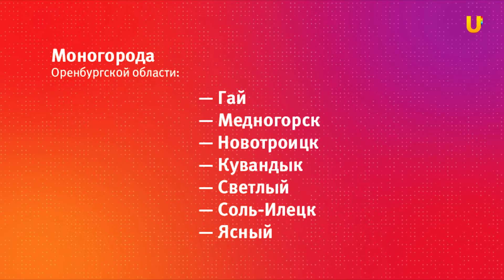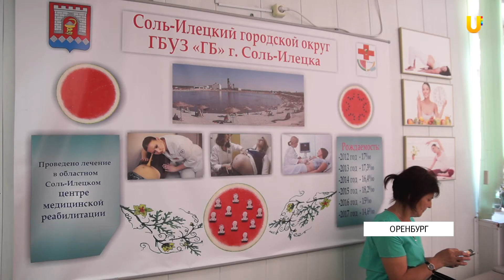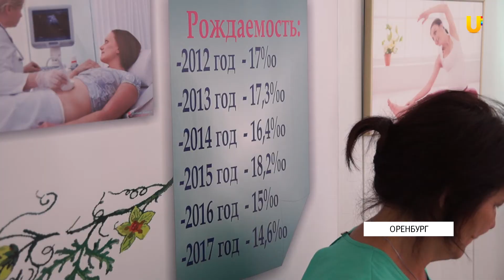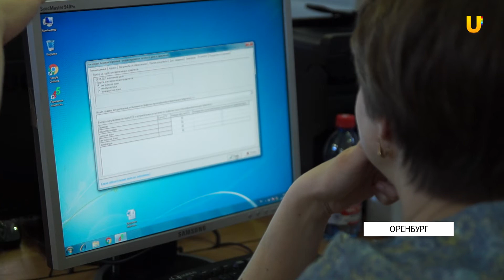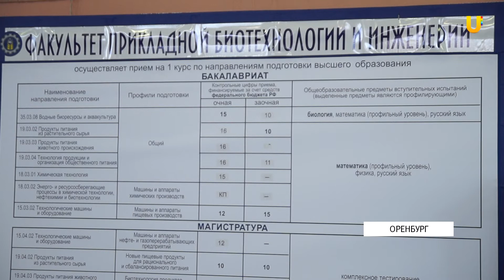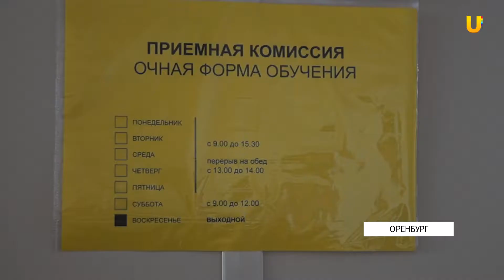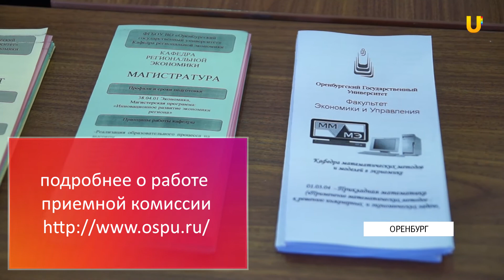Новости твоего города от 21 июня 2018.